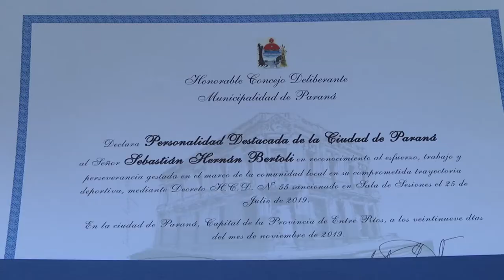Balance de gestión y Personalidad Destacada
Sebastian Bertoli realizo y balance de la gestión y recibió su diploma como Personalidad Destacada de la ciudad.